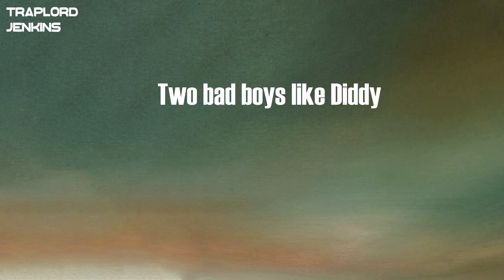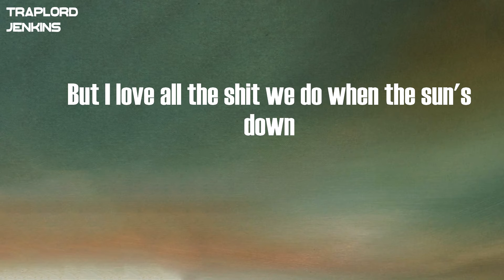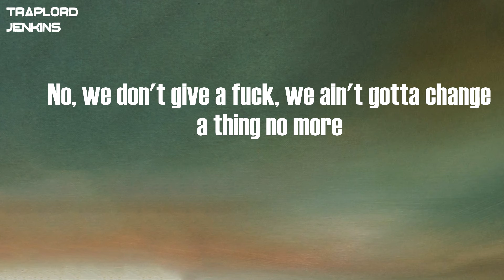Rich Brian - 100 Degrees (Lyrics)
Lyrics  Rich Brian - 100 Degrees:
(Tu, wa, ga, pat)
It's a hunnid degrees
Why you feelin' down? What's the problem?
We just here to be free
It don't feel like this often
Bumpin' to the radio with the air so cold as the moonlight glows
No, we don't give a fuck, we ain't gotta change a thing no more
Uh
Fuck it, we gon' do it 'cause we want to
Days passed by and now we playin' by our own rules
Chase Hennessy with a kiss and then some great view
Dancin' in the parkin' lot, jammin' to some old school
We the kings of the city
All the lights look pretty
Two bad boys like Diddy
We in the club like 50
Ayy, kick my feet up on the dash
Gee, golly, we just havin' a blast
The future so bright, we ain't lookin' at the past
And we just all in the moment
'Cause it's a hunnid degrees
Ayy, yeah
Oh, she look so good when the sun's up
But I love all the shit we do when the sun's down
Playin' 'round, all you hear is bed sounds
Turnin' up the music when we get a lil' too loud
Turn around and smile, oh, she got the pearly whites
Oh, she 'bout to suck me dry, I need me some Pedialyte
We gon' take it slow, hit it while she on the phone
Said she want some more, keep it on the low-low
And we're just all in the moment, 'cause